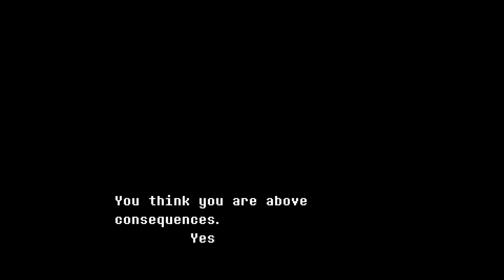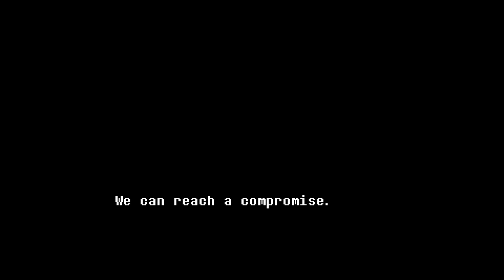After First Genocide [Undertale]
After completing genocide for the first time, and opening the game up again, you get this. After waiting ten minutes, of course.